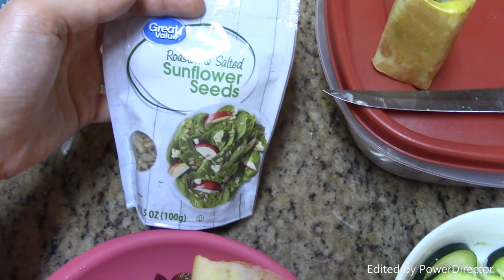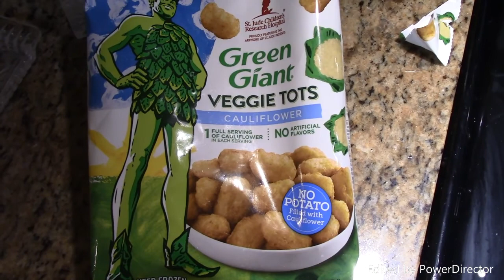Spring Vlog-SAHM Life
Welcome to spring in Georgia! We hope you love our newest vlog.